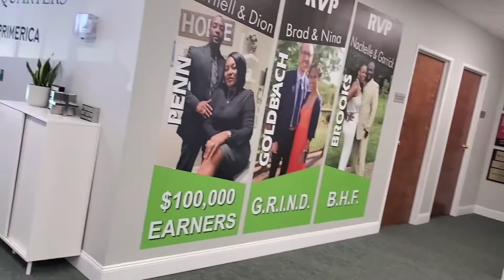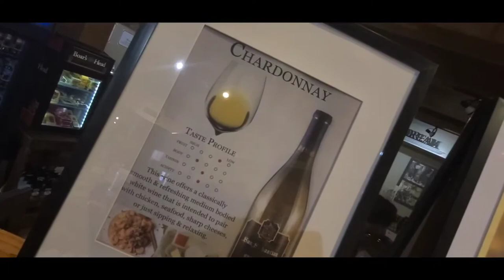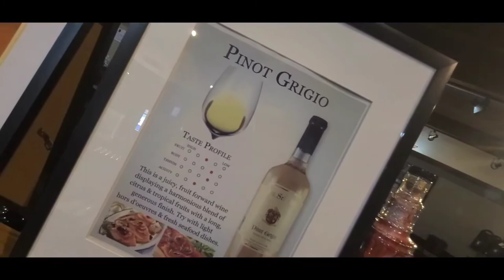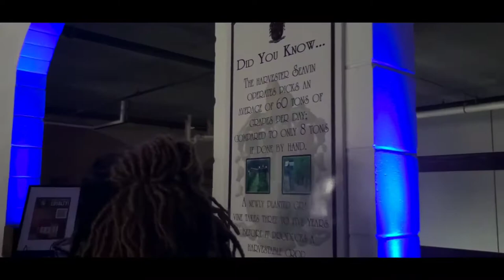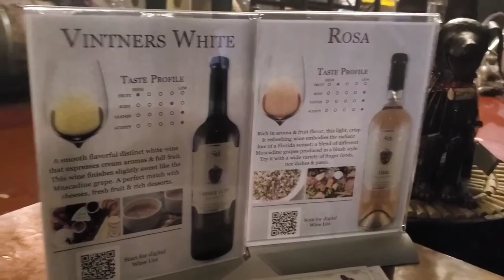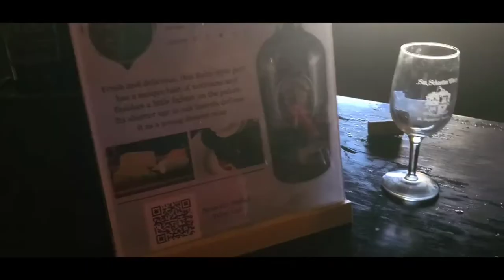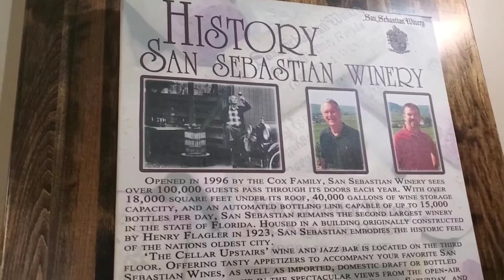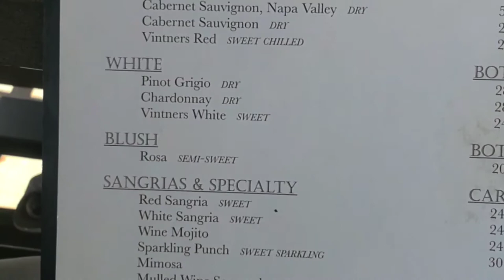Episode 6 - San Sebastian Winery wine tasting Vlog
Happy Saturday everyone! On this episode of Water 2 Wine my friends, family & business partners joined me in a Wine tasting and tour of the San Sebastian Winery located in St Augustine Florida. Hope you all enjoy this episode and the silly crew that joined me!